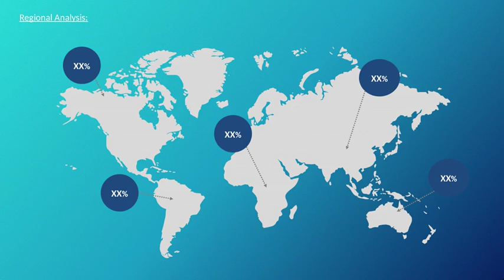Global Flue Gas Treatment System Market Insights, Forecast to 2025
Get Free Sample Copy of this Report at